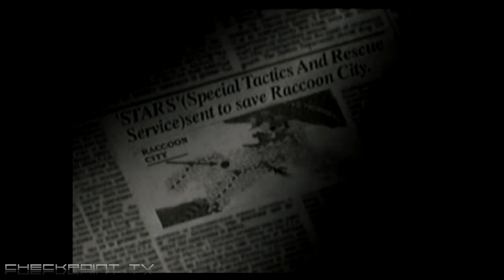PlayStation Classic: Resident Evil Directors Cut Sampler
PlayStation Classic retro console gameplay sample.
"A miniature recreation of the original PlayStation, preloaded with 20 of the best titles from a game-changing era."

Manufacturer's description:
The design of PlayStation Classic perfectly mirrors the original console, with the same logo, button layout and packaging – but 45% smaller than 1994’s PlayStation.
This miniature console comes  with an HDMI cable to connect to your TV complete with two wired controllers, plus a virtual memory card to save your adventures as you switch between titles.
The original PlayStation controller changed the way we play, with four shoulder buttons and an ergonomic design for perfect grip – and PlayStation Classic comes complete with two of these iconic controllers in the box.
Play the moments that changed gaming forever, with the iconic PlayStation Classic – featuring 20 of the best games from the original PlayStation console.
 Battle Arena Toshinden, Cool Boarders 2
 Destruction Derby, Final Fantasy VII
 Grand Theft Auto, Intelligent Qube
 Jumping Flash, Metal Gear Solid
 Mr Driller, Oddworld: Abe's Oddysee
 Rayman, Resident Evil: Director's Cut
 Revelations: Persona, R4 Ridge Racer Type 4
 Super Puzzle Fighter II Turbo, Syphon Filter
 Tekken 3, Tom Clancy's Rainbow Six
 Twisted Metal, Wild Arms